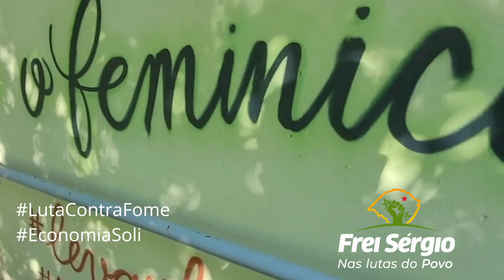Centro Integrado de Economia Solidária - Cooperativa Vida Saudável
Estive no Centro Integrado de Economia Solidária - Cooperativa Vida Saudável, no bairro Guajuviras em Canoas, onde conversei com a Leide. Compromisso renovado com a luta da economia solidária, especialmente para as mulheres chefes de família, mas afetadas pela carestia, desemprego, inflação e fome.

Conversar com a base organizada, uma militância que nunca perde a esperança, foi revigorante!